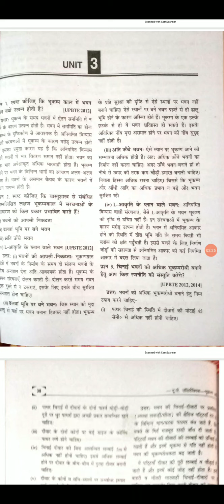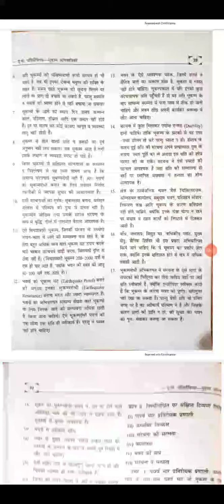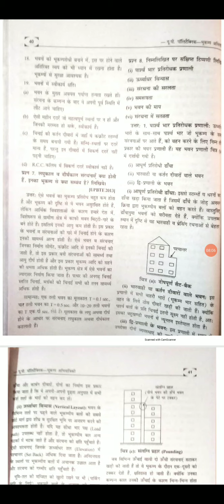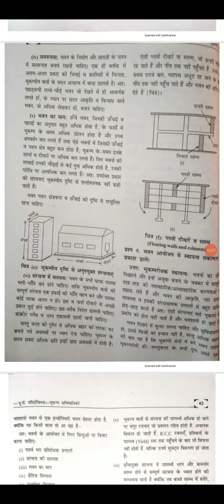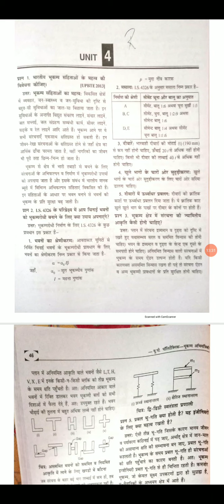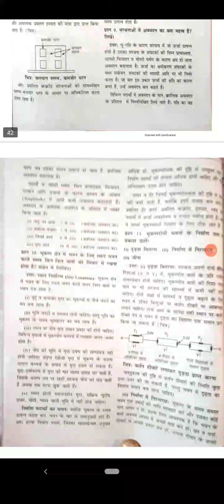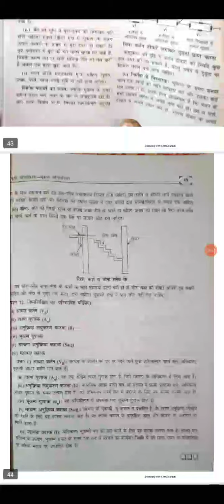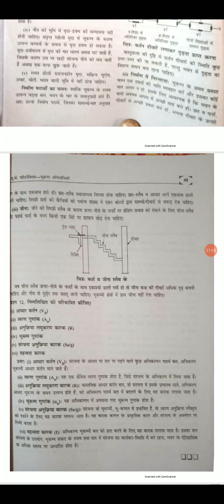RE LEC-2, OF EARTHQUAKE ENGINEERING BY ADARSH SHARMA